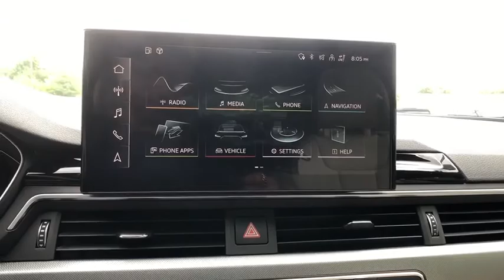2020 Audi A5 Summit, Short Hills, Livingston, Westfield, Maplewood, NJ MD200478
New 2020 Audi A5 available in Summit, New Jersey at DCH Millburn Audi. Servicing the Short Hills, Livingston, Westfield, Maplewood, NJ area.
2020 Audi A5 Premium 2.0 TFSI quattro - Stock#: MD200478 - VIN#: WAUSNAF54LA012179

Moonroof Heated Leather Seats Back-Up Camera Captains Chairs CONVENIENCE PACKAGE Aluminum Wheels Rear Air Turbo Charged. Premium trim District Green metallic exterior and Atlas Beige interior. FUEL EFFICIENT 32 MPG Hwy/24 MPG City! KEY FEATURES INCLUDE: Leather Seats Sunroof All Wheel Drive Quad Bucket Seats Rear Air Heated Driver Seat Back-Up Camera Turbocharged iPod/MP3 Input Onboard Communications System Aluminum Wheels Dual Zone A/C Apple CarPlay Smart Device Integration Heated Seats Audi Premium with District Green metallic exterior and Atlas Beige interior features a 4 Cylinder Engine with 248 HP at 5000 RPM*. OPTION PACKAGES: CONVENIENCE PACKAGE Alarm System w/Motion Sensors SiriusXM All Access Service 3-month trial subscription Auto-Dimming Exterior Mirrors Audi Advanced Key keyless engine start/stop and doors and trunk entry Audi Side Assist w/Pre Sense Rear Driver Seat Memory. MP3 Player Steering Wheel Controls Heated Mirrors Electronic Stability Control Bucket Seats. VISIT US TODAY: At DCH Millburn Audi were always striving to set ourselves apart from other luxury dealerships here in New Jersey. As a part of the Fortune 500-ranked Lithia Motors Inc. our aim here at DCH Millburn Audi has always been to deliver the unparalleled quality of customer service and employee satisfaction. Whats more with the prestigious Audi Elite Magna Society Award under our proverbial belts you can be certain that youll enjoy a simply unparalleled dealership experience when you shop with Horsepower calculations based on trim engine configuration. Fuel economy calculations based on original manufacturer data for trim engine configuration. Please confirm the accuracy of the included equipment by calling us prior to purchase.